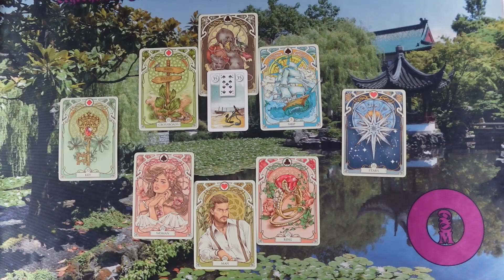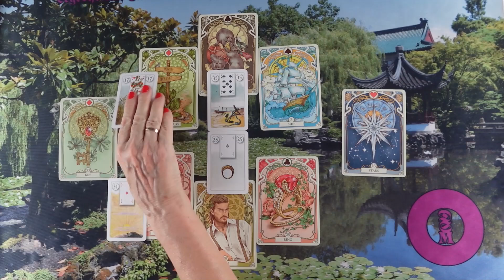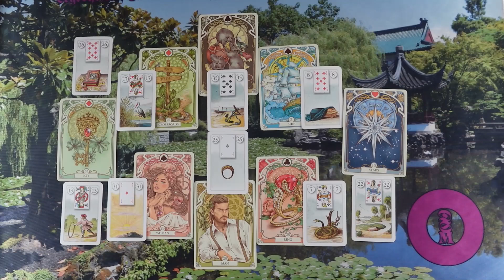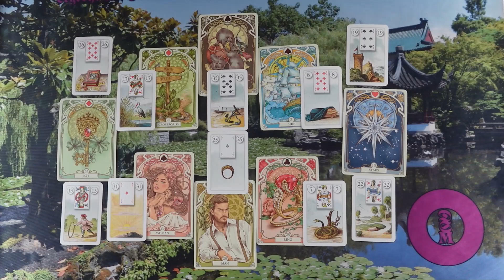LIEBESORAKEL❤ kartenlegen liebesorakel tarot dualseele seelenpartner